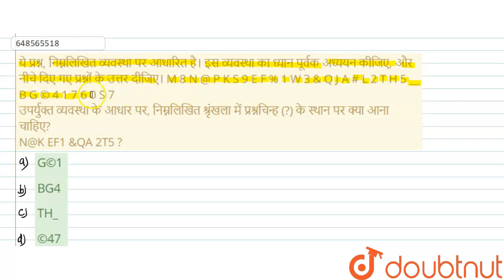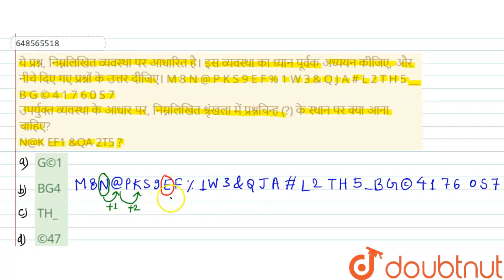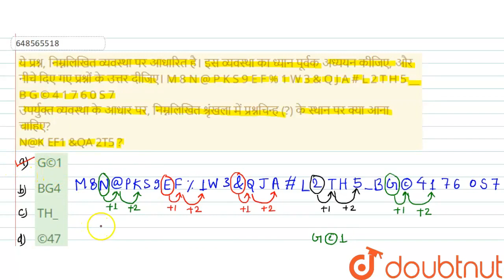ये प्रश्न, निम्नलिखित व्यवस्था पर आधारित है। इस व्यवस्था का ध्यान पूर्वक अध्ययन कीजिए, और नीचे द...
ये प्रश्न, निम्नलिखित व्यवस्था पर आधारित है। इस व्यवस्था का ध्यान पूर्वक अध्ययन कीजिए, और नीचे दिए गए प्रश्नों के उत्तर दीजिए। M 8 N @ P K S 9 E F % 1 W 3 & Q J A # L 2 T H 5 __ B G © 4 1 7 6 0 S 7 उपर्युक्त व्यवस्था के आधार पर, निम्नलिखित श्रृंखला में प्रश्नचिन्ह (?) के स्थान पर क्या आना चाहिए?N@K EF1 &QA 2T5 ?
Class: 14
Subject: REASONING
Chapter: वर्णमाला एवं संख्यात्मक श्रृंखला
Board:GOVT

👉 Have Any Query? Ask Us.